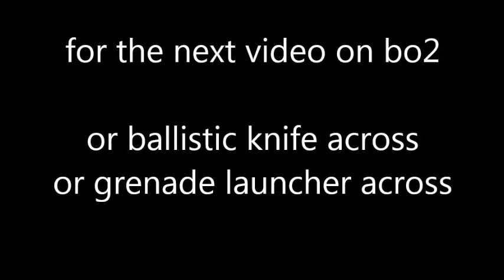tomahawk across the map sur bo2 ( all of maps )